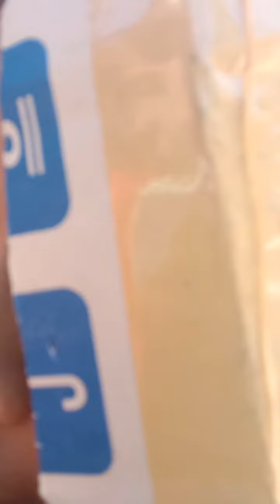วันนี้มีเด็กมาเยี่ยมบ้าน